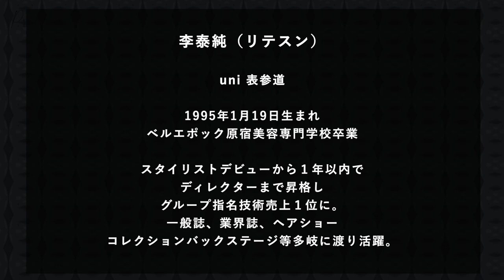Prologue vol.02 ─ uni表参道リ テスンのバックボーンに迫る ─ | HAIRCAMP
「Prologue」
HAIRCAMPでのセミナー登壇前にその美容師のバックボーンや美容師という職業への向き合い方を深堀りする企画。
第2回はuni表参道のリ テスンさんに出演していただきました。

▼TOPIC
・今回のセミナーについて
・他との違い
・うぶ毛パーマを始めたきっかけ
・普段パーマの提案の仕方
・SNS発信について
・常に何かを考えていますか
・アイデアの生み出し方
・自分自身について
・オフラインでの教育方法
・過去努力したこと
・今後やっていきたいこと
・今回のセミナーで特に伝えたい技術
・プライベートについて
・ターニングポイントについて
・当時SNSで努力したこと
・今後業界に影響させていきたいこと
・セミナーへの意気込み

▼リ テスンさんのセミナーはこちら
【小顔効果を引き出す】韓国式うぶ毛パーマ〜女性のお悩み改善〜